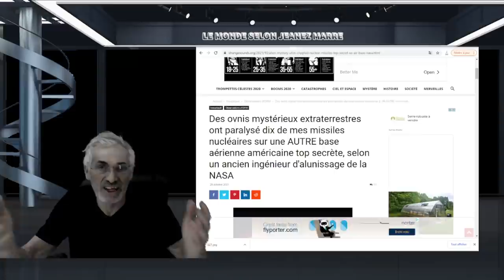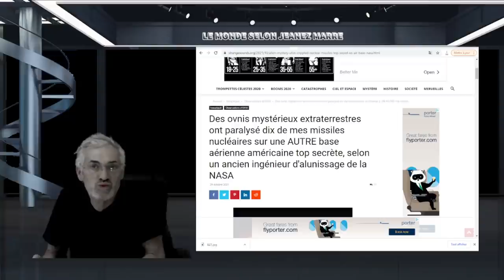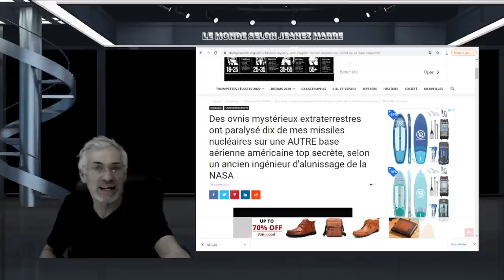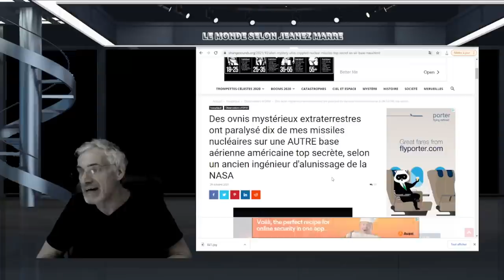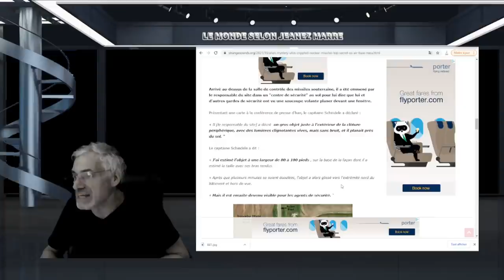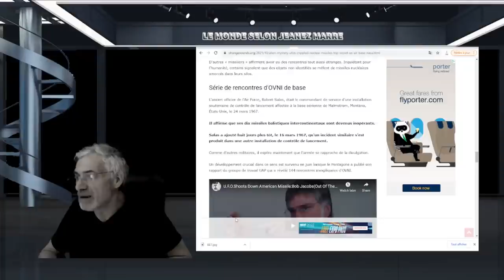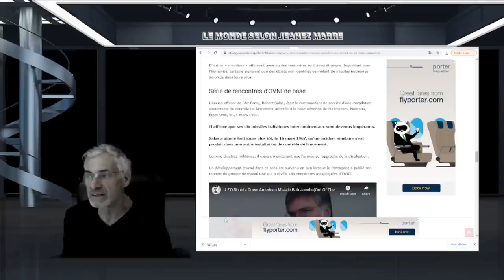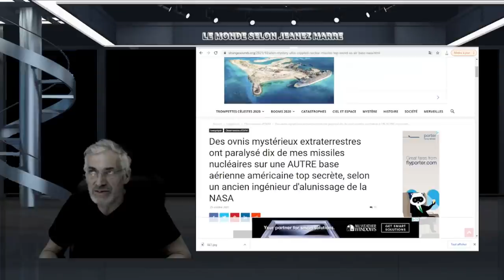Des ovnis mystérieux extraterrestres ont paralysé des missiles nucléaires selon un ancien de la nasa